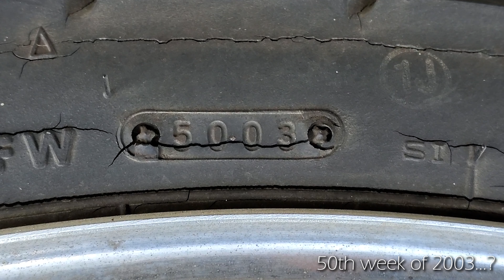Riding the Great Ocean Road - Episode 6: Australian Motorcycle Touring, Suzuki Intruder VL250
Only days before the international borders reopen to Australia and this beautiful road turns into a slow-rolling car park again, I take the opportunity to ride The Great Ocean Road in Victoria, Australia.

--More adventures--

--More things--

First song is Heyyy by Tiger Gang.
Second song is Sunshine by Dr Delight.

Watch this digital nomad motorbike riding software trainer riding my Honda Shadow Spirit VT750C2 Suzuki Intruder VL250LC traveling on a youtuber moto vlog adventure covering the best motorcycle rides and roads with video filmed with GoPro session 4 and Samsung Galaxy 7 Edge Note 10 documenting my motorcycle riding touring around Australia and the USA.